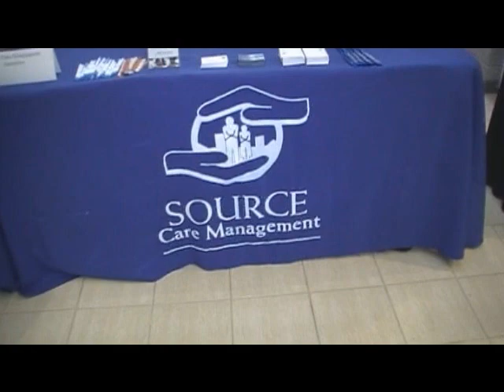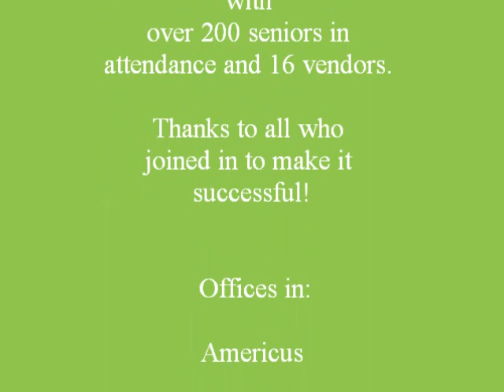Innovative Senior Solutions First Annual Fall Festival 2011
Innovative Senior Solutions'
First Annual Fall Festival
was
a great success
with
over 200 seniors in
attendance and 16 vendors.

Thanks to all who
joined in to make it
successful!

 Offices in:

Americus

Cordele